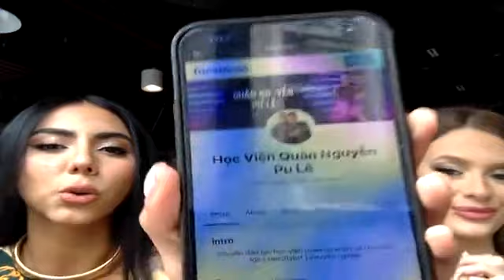missearth2023 BTS Long Gown Competition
missearth2023 BTS